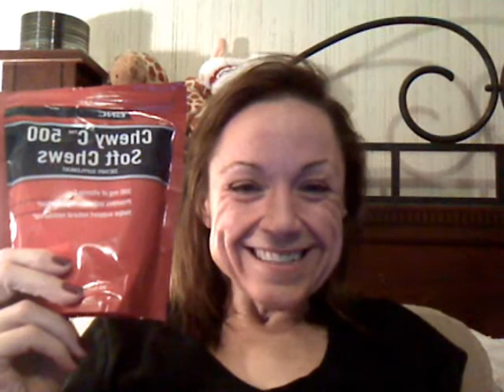Update and Lush Review with Burt's Bee's and Vitamin C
Yes, it's a mix up. If you think I can be funny, watch her. Snort!!!

Nancy Liedel
Youre Over Forty Princess!
All Videos Comply with current FTC Guidelines
I buy this crap myself and I am dead honest with my opinions